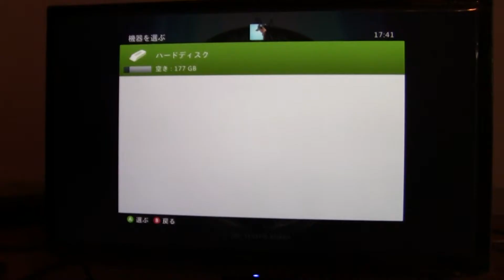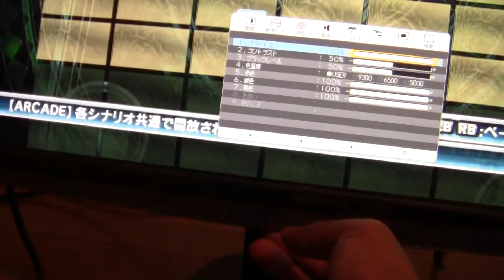Lord Knight VLOG episode 3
I'm in Japan!